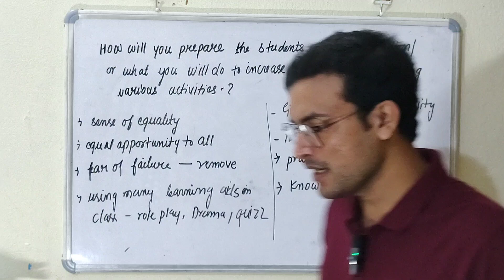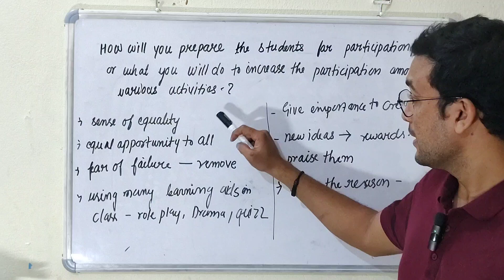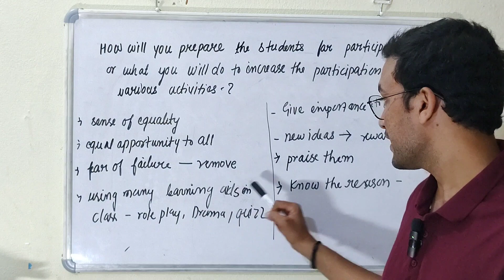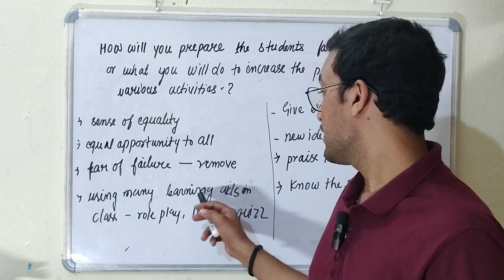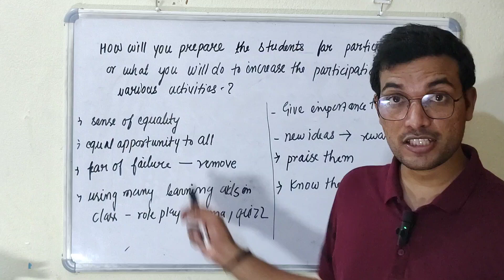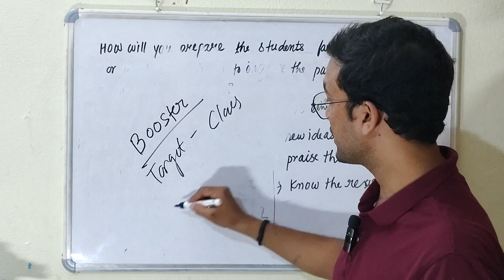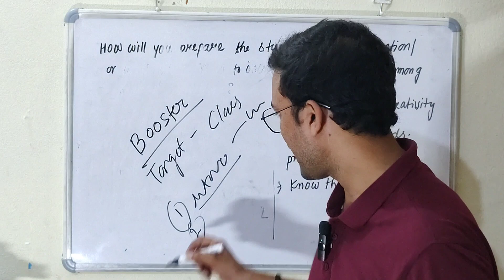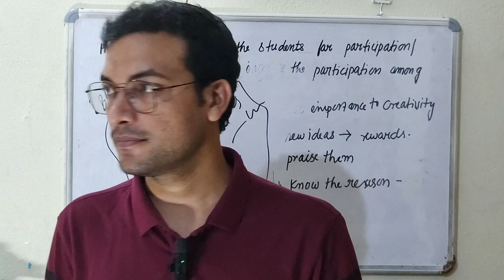kvs !! QUESTION -7 ! SITUATIONAL BASED IMPORTANT QUESTIONS FOR KVS INTERVIEW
kvs !! QUESTION -7 ! SITUATIONAL BASED IMPORTANT QUESTIONS FOR KVS INTERVIEW ‎@youtubewalashishir

⚫kvs demo teaching for ...

INTERVIEW INTRODUCTION ? KVS INTERVIEW

INTRODUCTION#KV TECHER KI JUBANI

eXPECTED KVS CUT OFF

# KVSNEWS

KVS TGT MATHS INTERVIEW

KVS VACANCY KVS EXAM

KVS RESULT

KVS RESULT

Khan sir

of 2023|| KVS PRT TGT PGT Result 2023 KVS FINAL CUT OFF

2023 KVS REVISED ANSWER & RESULT 2023 KVS

INTERVIEW DATE 20231 KVS NORMALIZATION KVS Official Cutoff And Result Declared || KVS PRT TGT PGT cut of 2023|| KVS PRT TGT PGT Result 2023

KVS RESPONSE SHEET QUERY: KVS ME INTRODUCTION KSE DE

KVS INTERVIEW ME JYADA MARKS KSE LAYE

KVS INTERVIEW KAISE HOTA H KVS INTERVIEW ME KYA PAHNE
KVS INTERVIEW ME KYA PAHNE KVS INTERVIEW KAISE DE

KVS INTERVIEW KI LANGUAGE KSI ho#kvspreparation#kvsprt#kvs2023#kvsprt